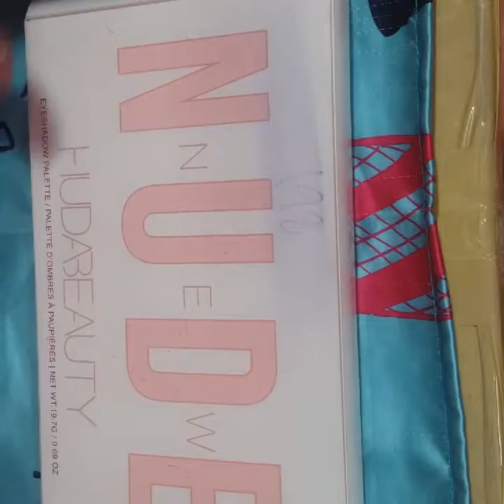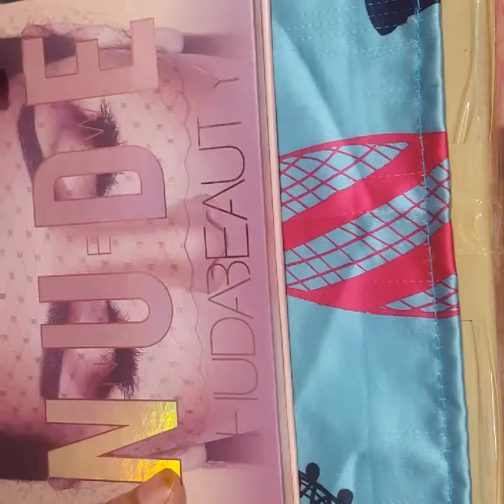Affordable and complete eye shadow pallets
Mahira khan ks